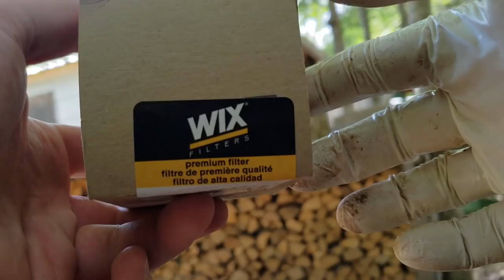The Garden, Hornets, and an oil change for the ATV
We're into September and things seem to be late this year at the cabin. The garden is no exception but it's still producing great vegetables. I also have an interesting hornet problem. And finally I have to change the oil in the ATV. I always run Amsoil 0w-40 in the Arctic Cat so I know my machine will start in any temperature.